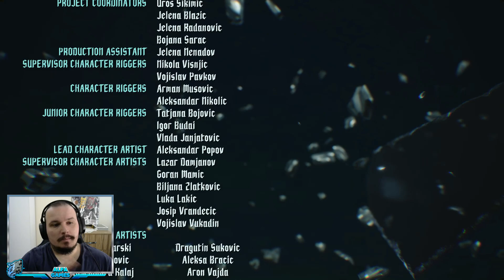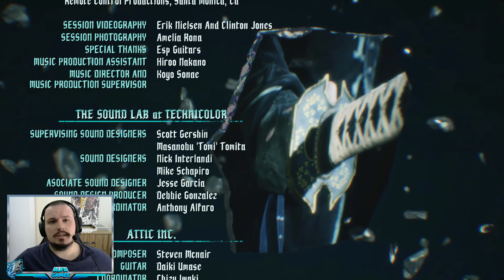ŞEYTAN AĞLADI BEE (FİNAL) | Devil May Cry 5 Türkçe Bölüm 20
Ve Bir Serinin daha sonuna geldik... Çok güzel bir 20 Bölümdü izleyen herkese teşekkürler :) Yeni serilerde görüşmek üzere :)

VİDEOLARI BEĞENEREK BANA DESTEK OLABİLİRSİNİZ.